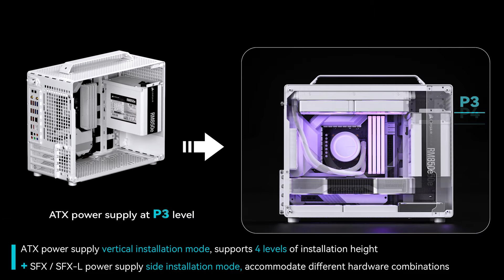JONSBO/JONSPLUS Z20 Micro-ATX Computer Case,with Detachable Carrying handle , Mini Size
FOR amzon/newegg